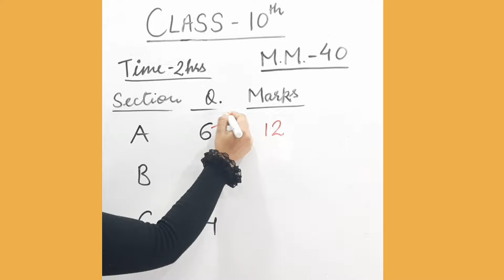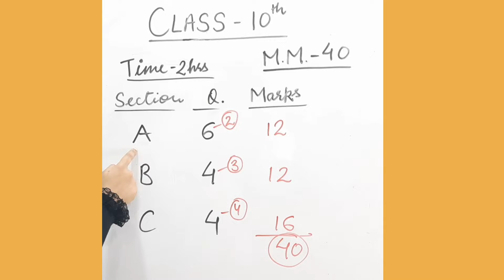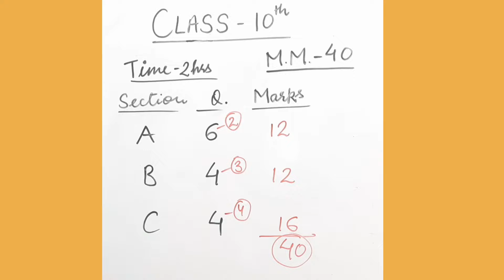Class 10 Latest News by CBSE Term 2 | Big Update | Official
Topic of video: Class 10 Latest News by CBSE Term 2 (Big Update)